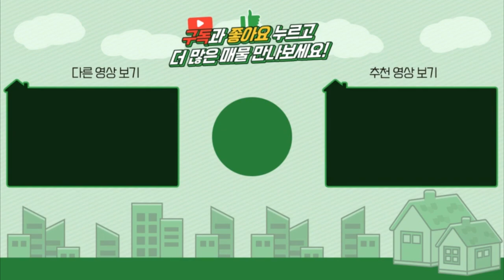양평폐가주택 / 매매2억 / 지평면 오래된구옥 시골집 공시지가 1억미만 폐가특집 / 양평급매물 / 대원부동산 220328-1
젊은피로 최선을 다하는 양심중개 양평 대표부동산 대원부동산입니다. 홈페이지 주소를 클릭하세요. 더욱 많은 매물을 보실 수 있습니다. 아래에 '더보기' 하시면 상세정보가 나옵니다.
▶ 매물번호 : 220328-1
▶ 중개대상물종류 : 단독주택
▶ 거래형태 : 매매
▶ 가격 : 2억
▶ 입주가능일 : 즉시가능
▶ 소재지 : 경기 양평군 지평면 옥현리
▶ 토지면적 : 536㎡(162.1평), 건축면적 : 43.75㎡(13평)
▶ 용도지역 : 계획관리지역
▶ 건축구조 : 일반목구조
▶ 총층 지상/지하 : 지상 1층
▶ 방수/욕실수 : 방 2개 / 화장실 1개
▶ 방향 : 남
▶ 난방 : 난방없음
▶ 사용승인일 : 1952년
▶ 주차대수 : 1대
▶ 기타시설 : 상수도, 오수관로

사무소명칭/대표 : 대원공인중개사무소 / 대표 김대원
중개사무소 등록번호 : 제 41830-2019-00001 호
사무소위치 : 경기 양평군 양평읍 중앙로 107 3층 301호